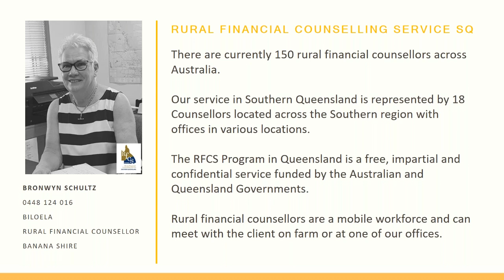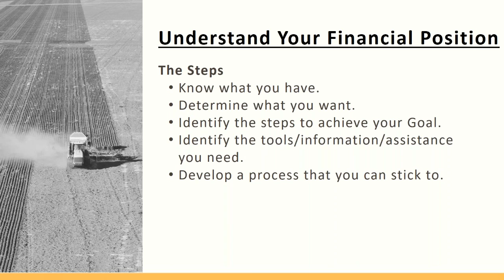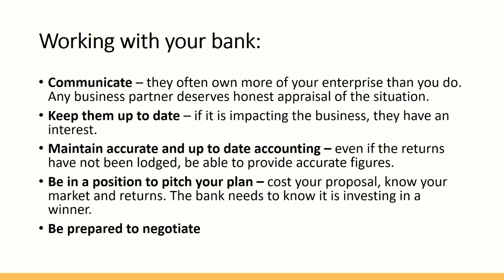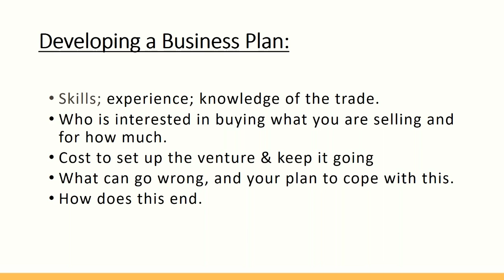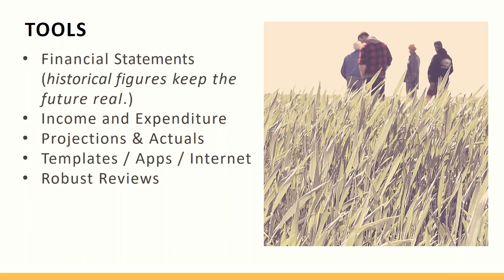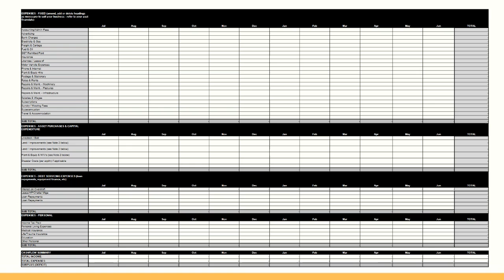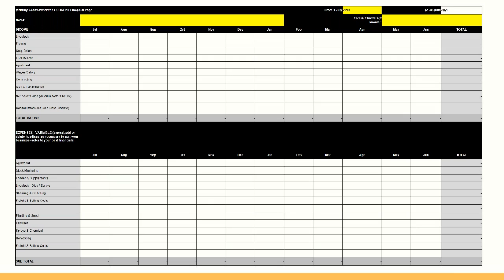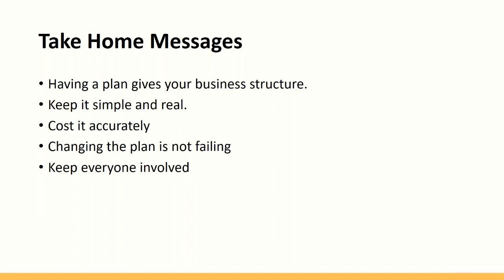Making profitable management decisions after the dry (Financial Management - Bronwyn Schultz)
Recovering from drought is a challenging period, particularly as many businesses find themselves in a
tight financial position. Proactive financial and business planning during this time will ensure your business is in the best position to return to a positive cash flow and profitable operation as quickly as possible.
Part one of this webinar series will focus on:
• Understanding your financial position – developing cash flow projections, identifying options to improve your cash flow
• How to improve negotiations with your bank - what are the banks looking for?
• Developing a business plan – what are the key components & where can I find additional support?
• Planning for the future – medium-long term business planning